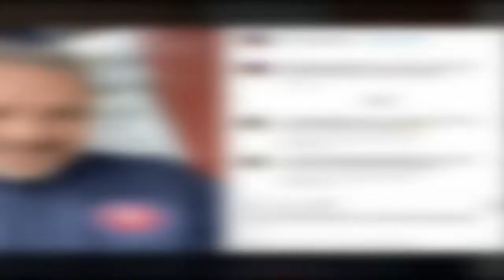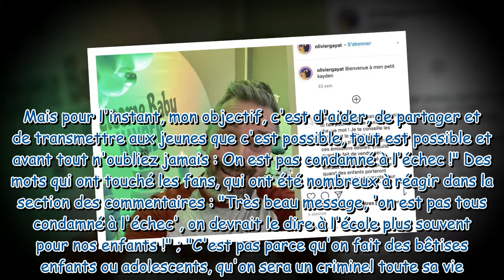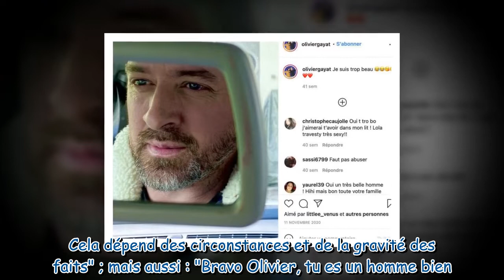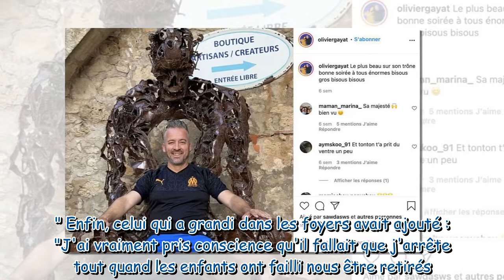Familles nombreuses, la vie en XXL : comment sa femme et ses enfants ont évité la prison à Olivier G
Familles nombreuses, la vie en XXL : comment sa femme et ses enfants ont évité la prison à Olivier Gayat